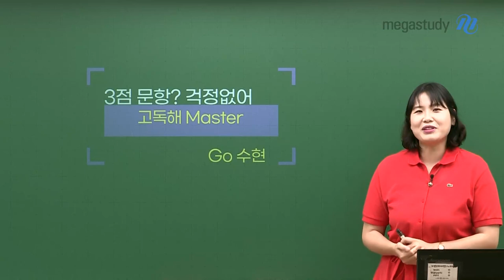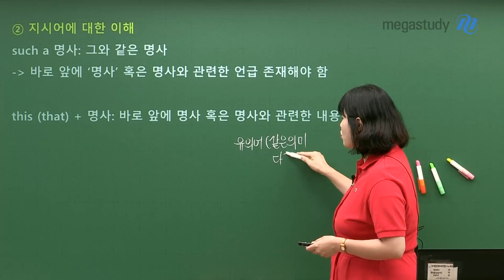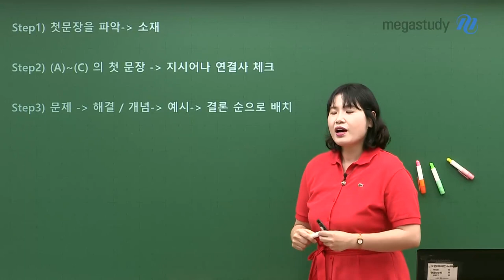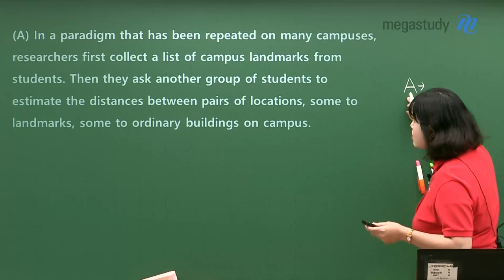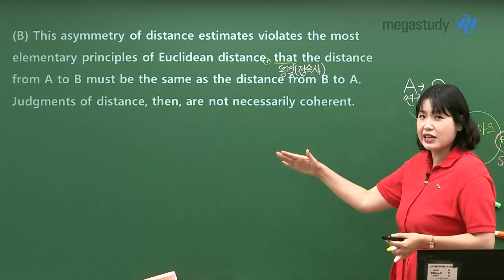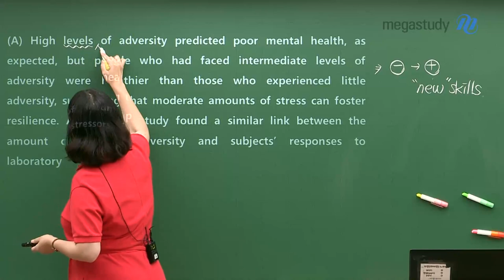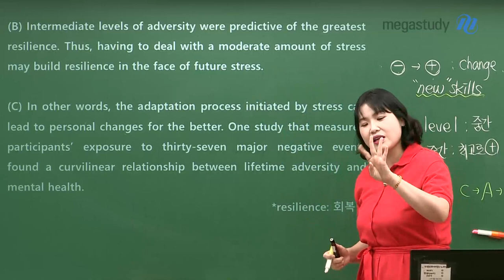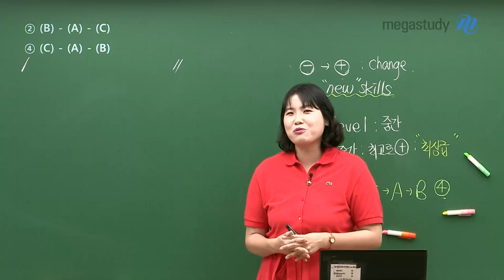[메가스터디] 영어 고수현쌤 - [6평 영어 대비] 순서 꿀팁으로 5점 올리기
여러분들이 헷갈려하는 3점 문항,
그 중   순서파트 공략을 위해 고수현선생님의 꿀팁! 을 알려드립니다!

순서 문제를 푸는 '전략&STEP'부터 실전에 적용하는 스킬까지!
고수현쌤의 꿀팁으로 순서파트를 완벽히 공략해보세요.

▶▶▶ 자세한 공략법은 영상을 통해 확인해보세요!